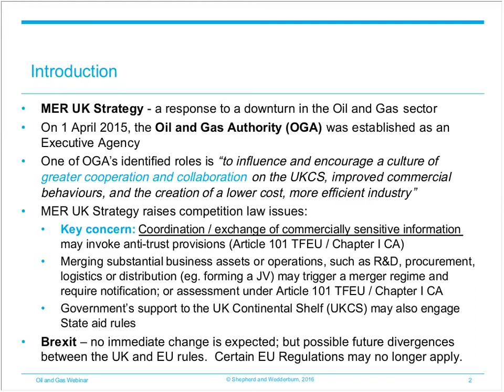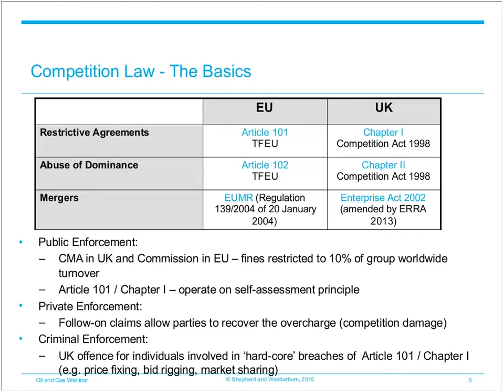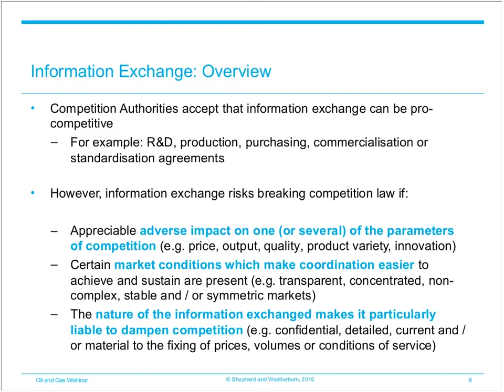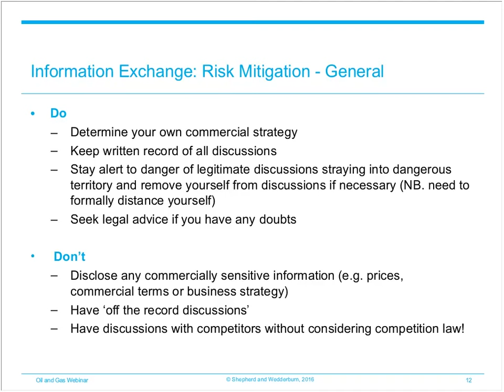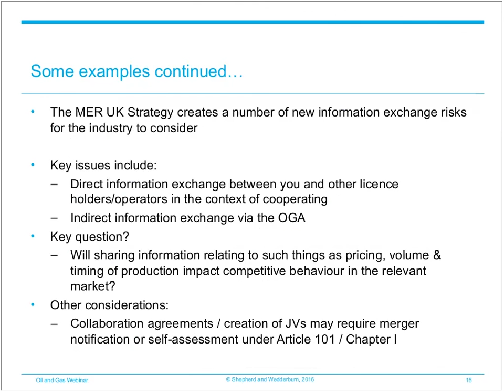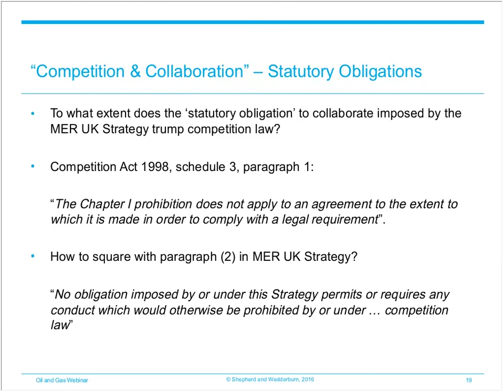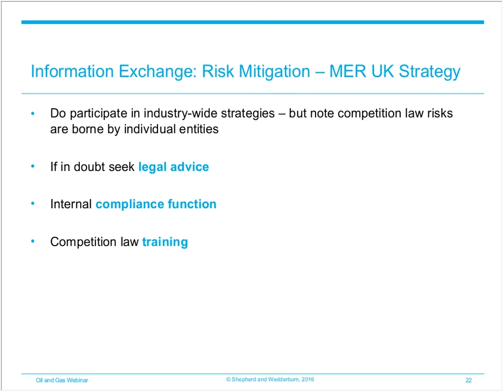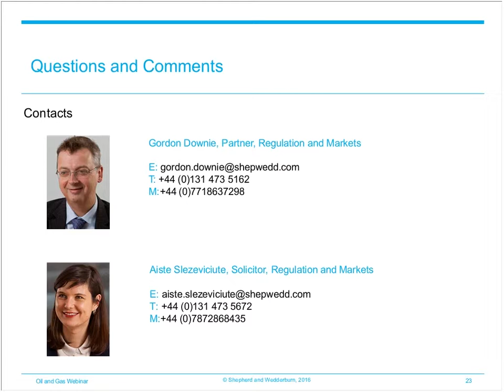MER UK - The dividing line between collaboration and competition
Gordon Downie and Aiste Slezeviciute cover the role of competition law and considerations for the industry. In particular, they comment on the recent publication by the Oil and Gas Authority (OGA) on Competition and Collaboration, which sets out its position on competition law.